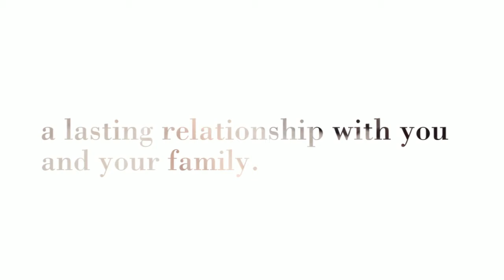Family Lawyers Perth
Family Lawyers - Perth WA | 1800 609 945

We are a full service law firm based in Perth, Albany, and Mt Barker in Western Australia offering a full complement of law options.

16 Parliament Place
West Perth, WA
6005